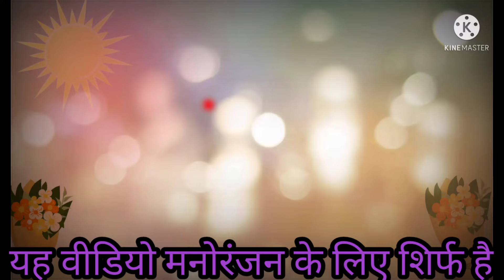Tik Tok फिर आ गया (hindustani entertainment) आप सभी प्लीज वीडियो को देखे और वीडियो को शेयर करे 🙏🙏🙏🙏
my YouTube channel ( hindustani entertainment )

Tik Tok फिर आ गया new कॉमेडी वीडियो

अगर वीडियो जरा शा भी अच्छा लगे तो प्लीज सपोर्ट करे

आप सभी जल्दी से 1000 हजार sabscribe पुरा कर दे प्लीज 🙏🙏🙏🙏🙏🙏🙏🙏